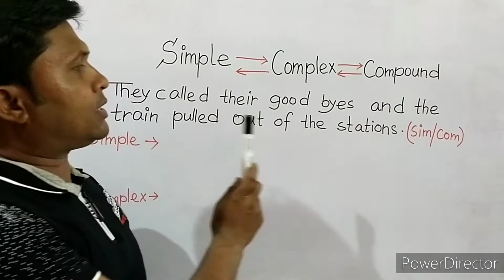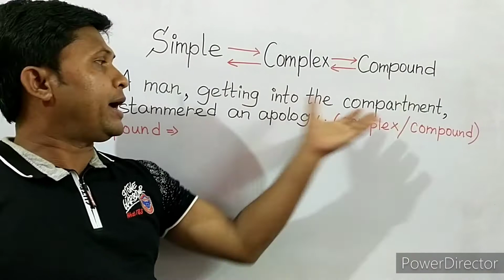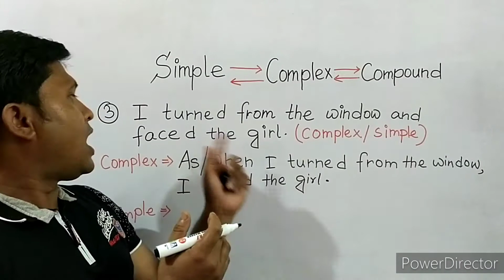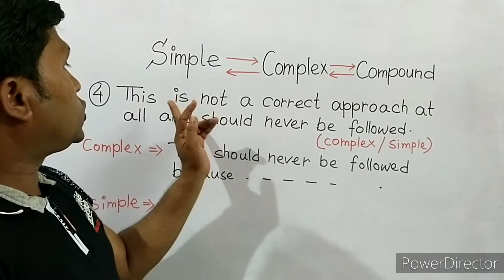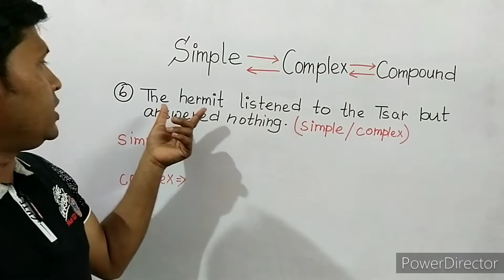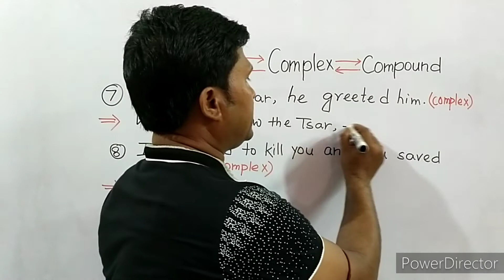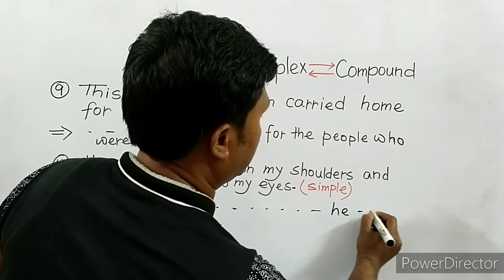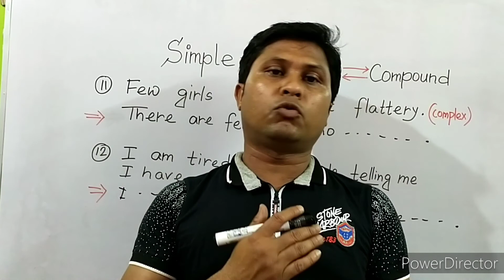HS ENGLISH GRAMMAR SUGGESTIONS|Change of sentences|hs english suggestions@wbenggrammarskills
HS ENGLISH GRAMMAR PRACTICE||2022 higher secondary english suggestions|hs last minute suggestions|@wb eng grammar skills

Hi,I am Bishwajit Maity.Welcome to my

This video will give you an idea about the important grammar  for class 12

I shall try my try best to teach you all english grammar like tense,number change ,voice, narration,clause etc.I shall also give tips on writing skills . suggestions of hs English are also given